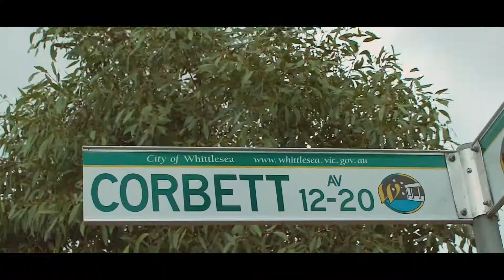LJ Hooker Epping Auction